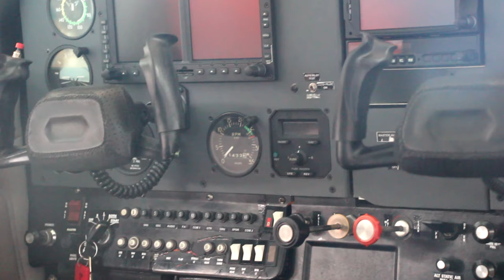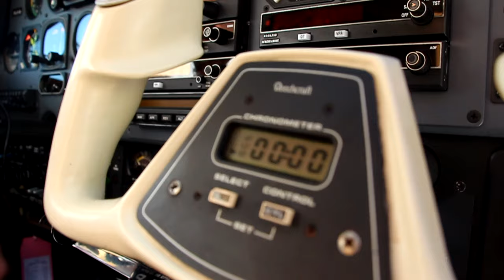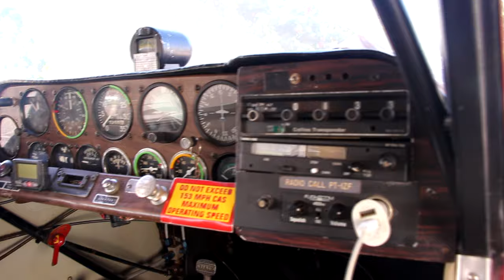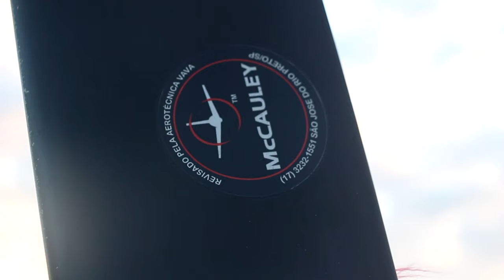BEYOND LOVE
May this video be a good inspiration for you. Don't give up your dreams.

Filmed on Canon T6I/18-55, Iphone 5s
Edited on Sony Vegas Pro 15.0